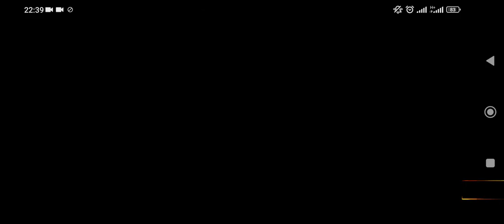free fire azroou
free fire
gueere mondial